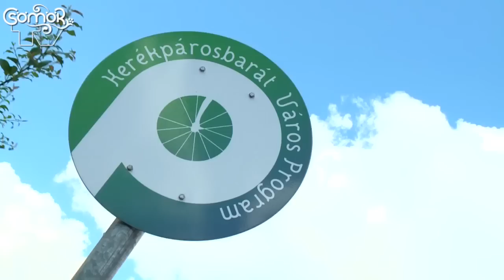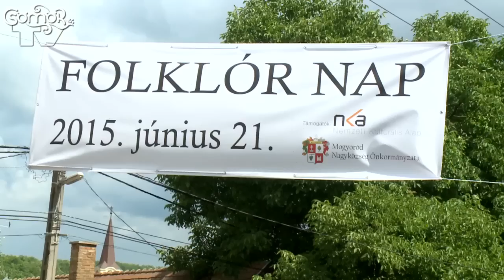3. Csömöri Bringafesztivál − Kistérségi kerékpáros körtúra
A 3. Csömöri Bringafesztivál – mely a térség legnagyobb kerékpáros eseménye, és most már az egyik legszínvonalasabb magyarországi profi mountain bike versenye – második napján kistérségi kerékpáros körtúrát szervezett a csömöri önkormányzat, melyhez tíz település önkormányzati vezetői és kerékpáros csoportjai csatlakoztak. A túra kiinduló- és érkezési pontja Csömör volt. A településről induló közel félszáz kerékpáros 80 kilométert tekert a települések közötti kerékpáros közlekedés népszerűsítése érdekében. A menethez több szakaszon helyi csoportok csatlakoztak, így Isaszegen például közel 100 fősre duzzadt a bringások sora.

A kistérségi körtúrán résztvevő települések: Csömör, Budapest XVI. kerület, Budapest XVII. kerület, Pécel, Isaszeg, Gödöllő, Szada, Mogyoród, Kerepes, Kistarcsa, Nagytarcsa.

2015-ben a rendőrség stílusosan bringás járőrt is biztosított a körtúrások mellé, aki a közel 80 kilométeren végigkísérte a csapatot.